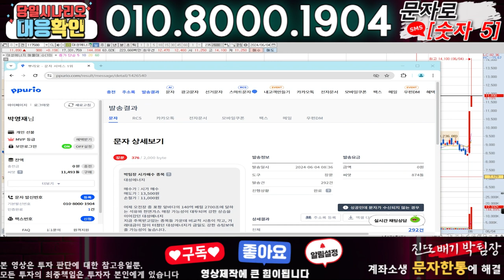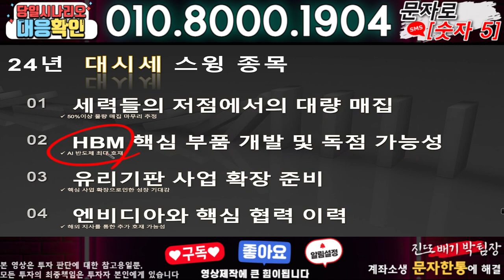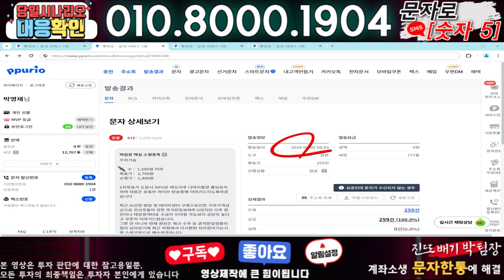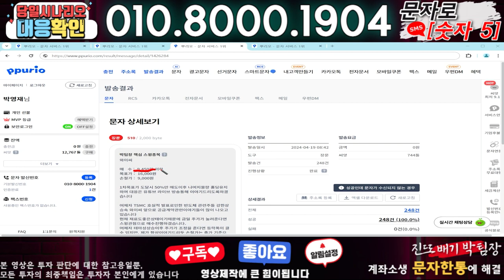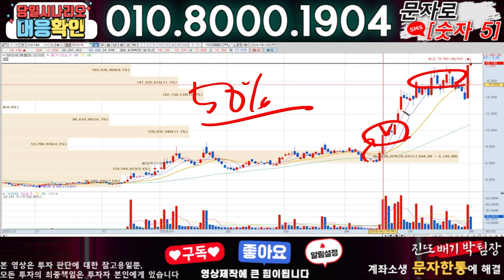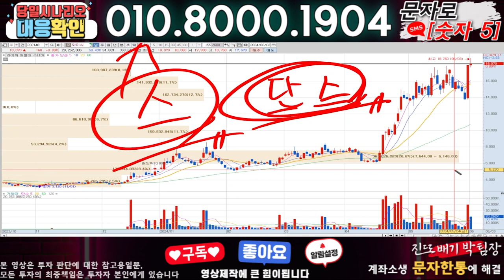지에스에너지 ) 3분전 기습속보-공식입장발표!! 무슨일인가?